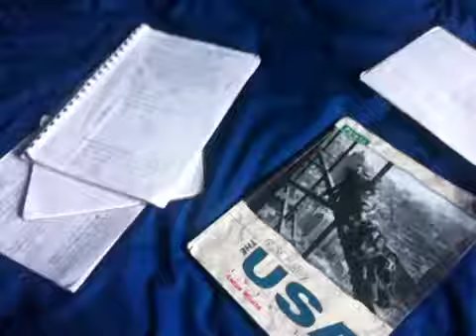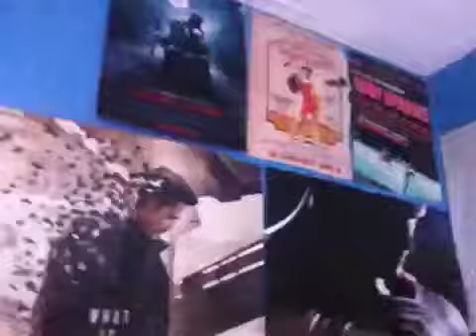Out of Hospital and Revising !!!